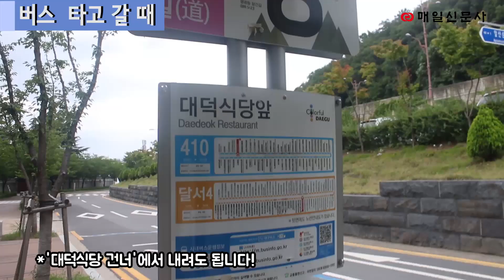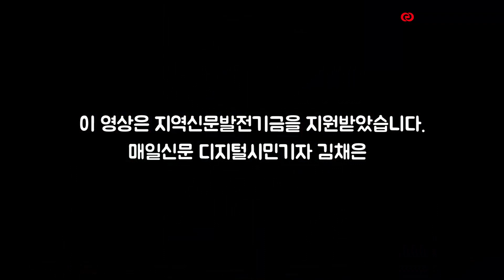가장 아름다운 대구 야경을 볼 수 있는 곳 '앞산 전망대'를 걸어 올라보다